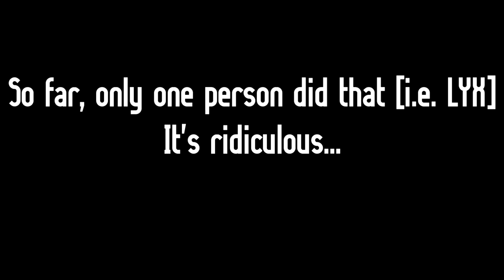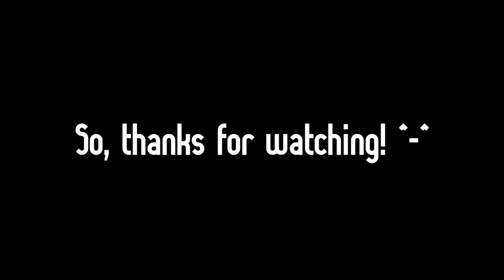Touhou FDF - Preparations for the No-Miss Run [Yay!]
As the title says. Well, it can take me a lot of time until I get a No-Miss run. To be honest, trying to do an ideal playthrough in this game is much harder than doing any Ultra in official games, trust me.
I'm lacking a bit some better tactics. And I'm losing sanity and patience with every failed try (definitely doing 2 hours of intensive playing day-by-day starting from Saturday wasn't the best idea xD)
Umm, yep, I need a one day break. Or should I try a No-Miss on Hard first...? Hard is much easier than Lunatic (tested on Stage 6. Done a No-Miss run on Hard in Practice Mode - note that you have less bombs in Practice).
But I'm closer every time.

For sure, I have beaten all my scores in this game (best scored: 778M with Patchy. Could be higher if there wasn't too many fails on Remilia). 4 Miss Clear in one run. Perfect Stage 3 (which always was a pain...). But I'm still not satisfied. Yet.

Wish me a luck, or don't do that, or do anything you want.
I know only one: I know I will one day accomplish this "impossible task".
Or, at least - I hope. ^^

Enjoy the video and I hope you'll stay for longer! ^^